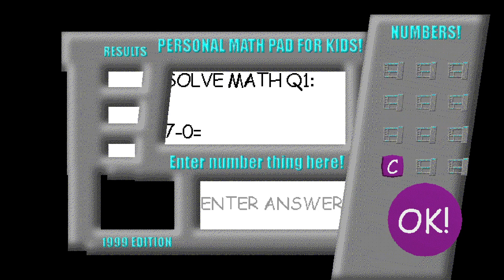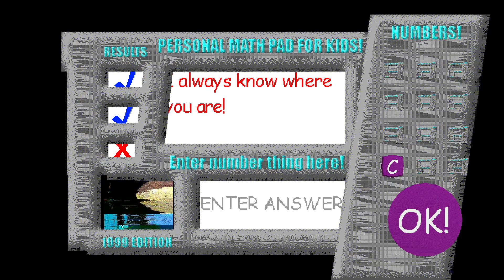Dave`s Fun Algebra (Baldi`s Basics Fan Game By MoldyGH)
Credits To MoldyGH
Original Game By Basically Games!